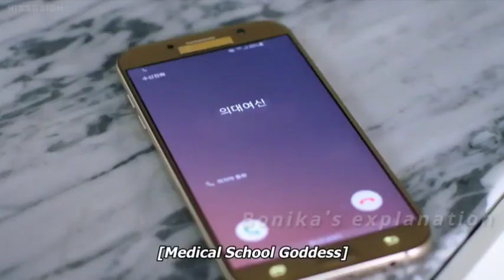Sweet revenge Bangla Explanation Episode 7| Korean Drama Explained in Bangla Bonika's Explanation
voice Over by me- (bonika)